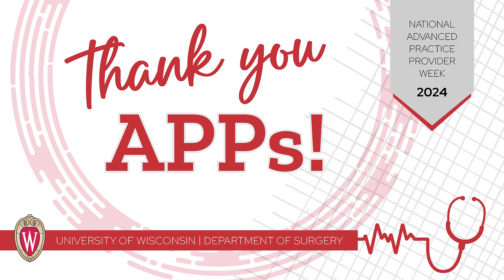National APP Week 2024 Thank You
Dr. Rebecca Minter thanks Wisconsin Department of Surgery APPs during National APP Week 2024.